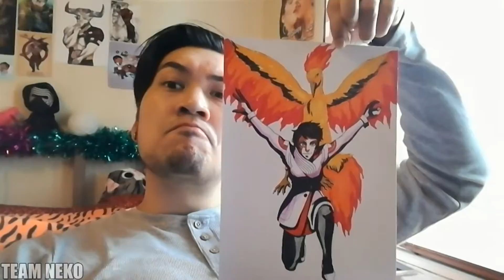Tom's Weekly Vlog 5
It's been another week and Tom has been kinda-sorta-busy? That's not important. What is important is that he's back to check in and share the week's happenings with you all!